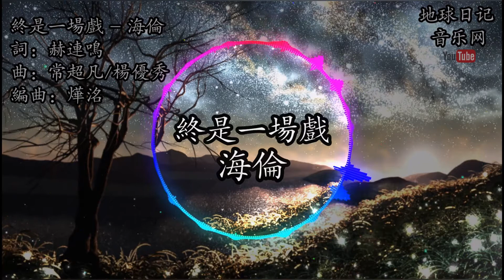海倫 終是一場戲 【簡/繁動態歌詞】♫飲一壺濁酒祭奠這平庸♫ 古風 古風戲腔 抖音 古風歌曲 古風歌 古風音樂 古風歌曲抖音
背景音樂歡樂 背景音樂輕快 背景音樂溫馨  背景音樂搞笑 背景音樂無版權 背景音樂悲傷 背景音樂緊張 背景音樂可愛  背景音樂輕鬆 背景音樂幼兒 背景音樂抖音 背景音樂鋼琴 背景音樂 bgm 背景音樂 dj  edm 背景音樂  背景音樂免費 嘻哈背景音樂 背景音樂 mp3下載 ncs 背景音樂 nba 背景音樂 sad 背景音樂 電視劇集背景音樂 tiktok 背景音樂 台灣背景音樂 艾倫•沃克背景音樂 背景音樂 youtube youtube 背景音樂無版權 bgm輕快 bgm阿神 BGM製造商 bgm沒有版權 bgm鋼琴 bgm遊戲 BGM混音 BGM NCS bgm頻道 bgm動漫音樂 bgm動物穿越 bgm天文學 BGM下午 bgm生氣 bgm天使 bgm bgm bgm低音 bgm bgm bgm  bgm節拍 bgm戰鬥 bgm背景音樂 bgm大明星 bgm最佳 大b bgm bgm咖啡廳 bgm可愛 bgm寒意 bgm中文 bgm咖啡廳音樂 bgm經典  bgm下載 bgm dj bgm迪士尼 bgm迪斯科 bgm舞蹈 8D BGM bgm史詩 bgm edm bgm英語 bgm令人興奮 電影bgm bgm免費 BGM的遊戲 BGM搞笑 學習的 bgm YouTube影片的 bgm bgm免費版權 bgm睡覺bgm吉他 bgm遊戲音樂bgm吉他音樂 bgm快樂 bgm嘻哈 BGM英雄 bgm恐怖 bgm希望 bgm器樂 bgm爵士 bgm日本 bgm jp dj bgm bgm韓流 bgm韓國 韓國 bgm bgm韓流鋼琴 電影bgm  bgm混合 BGM冥想 bgm沒有版權快樂bgm沒有版權保護 BGM火影忍者 bgm沒有版權可愛 BGM OST bgm一拳 超人 bgm放鬆 bgm搖滾 bgm說唱 bgm放鬆音樂 bgm睡眠 bgm悲傷 bgm歌曲 bgm睡覺bgm學習音樂 bgm東武 bgm張力 bgm泰坦 bgm樂觀 BGM奧特曼 bgm 2020最佳 免費音樂 免費下載 免費背景音樂 免費音效 免費下載歌曲 下載免費 免費下載歌 下載免費 背景音樂 背景音樂歡樂 背景音樂輕快 背景音樂溫馨 背景音樂搞笑 背景音樂無版權 背景音樂悲傷 背景純音樂背景素材 背景 bgm r＆b 背景音樂  dj 背景 edm 背景 tiktok 背景  bgm轻快 bgm频道 bgm音乐 BGM混音 bgm钢琴 bgm战斗用 bgm音乐 bgm没有版权 bgm动物穿越 bgm爱情 bgm阿神 bgm天文学 bgm动漫音乐 bgm安静 bgm背景音乐 bgm节拍 bgm悲伤 bgm bgm bgm  bgm战斗 bgm常用 bgm纯音乐 bgm传说对决 bgm可爱 bgm抖音2020  bgm抖音 bgm抖音dj  bgm抖音神曲 bgm dj bgm 抖音英文bgm的歌 抖bgm  bgm令人兴奋 bgm史诗 bgm edm  bgm英语歌曲电影 bgm bgm分享 bgm战斗 bgm免费学习的 bgm bgm放松 bgm歌曲 bgm古典 bgm游戏 bgm吉他 bgm钢琴 bgm钢琴曲 bgm恐怖 bgm快乐 bgm海贼王 bgm爵士 bgm紧张 bgm节奏感 bgm节奏感超强 bgm韩流 bgm卡点 韩国bgm  bgm恐怖